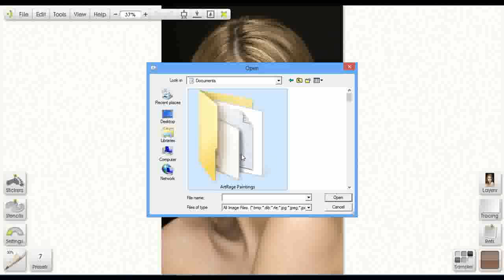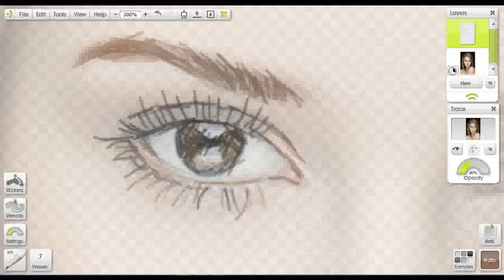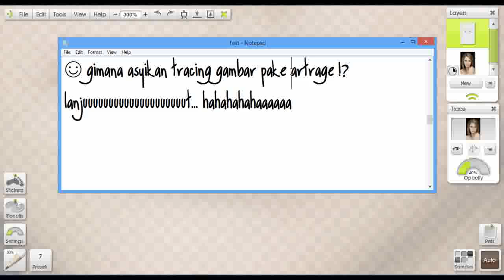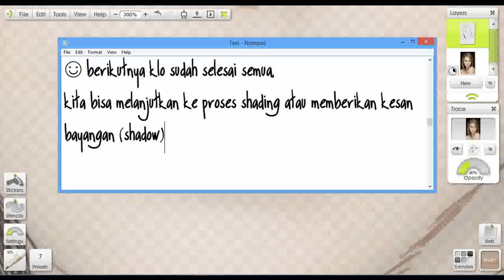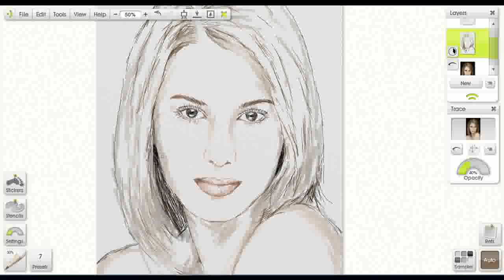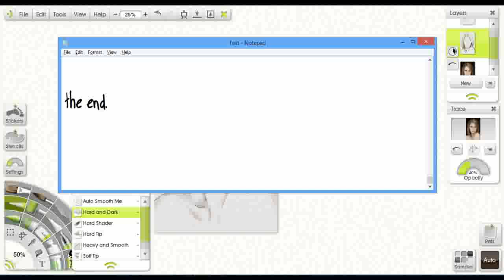• Video Speed Tutorial Sketsa Digital dgn ArtRage •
Simple tecnique using ArtRage how to creating digital sketch,

ArtRage is a bitmap graphics editor for digital painting created by Ambient Design Ltd. It is currently in version 4.5.2, and supports Windows, Mac OS X and mobile Apple and Android devices and is available in multiple languages. It caters to all ages and skill levels, from children to professional artists.

It is designed to be used with a tablet PC or graphics tablet, but it can be used with a regular mouse as well. Its mediums include tools such as oil paint, spray paint, pencil, acrylic, and others, using relatively realistic physics to simulate actual painting. Other tools include tracing, smearing, blurring, mixing, symmetry, different types of paper for the "canvas," (i.e. crumpled paper, smooth paper, wrinkled tin foil, etc.) as well as special effects, custom brushes and basic digital editing tools.

ArtRage, stylish and easy to use painting software. Get creative with digital art tools that feel just like the real thing. Create natural art.